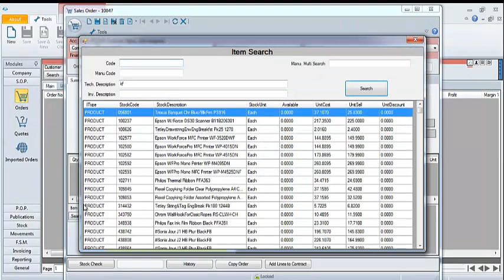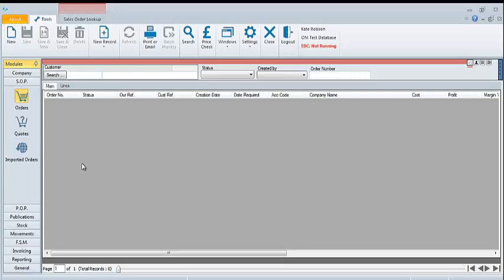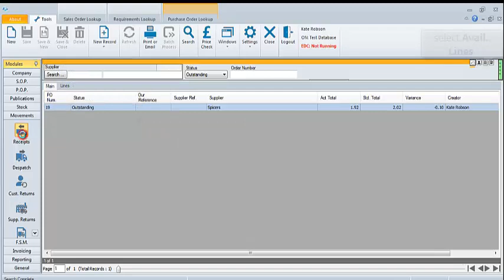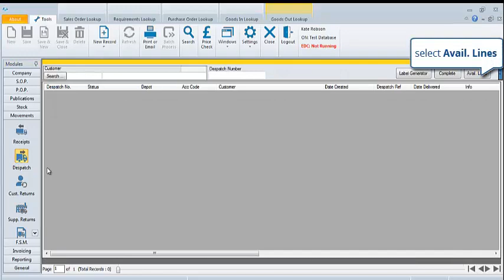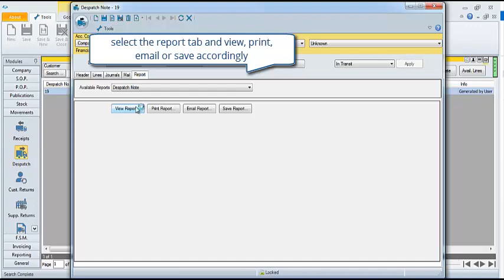Prima Cloud Daily Business Procedure